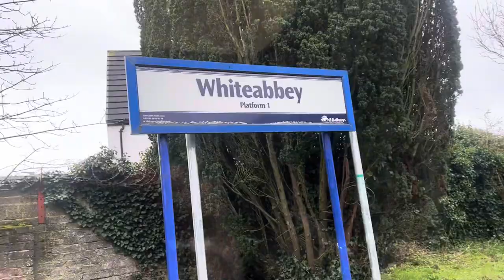Translink NIR Class 3000 DMU 3008 (Whiteabbey - Yorkgate)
Quick journey onboard one of Translink’s Class 3000 DMU’s (3008) on the stretch between Whiteabbey & Yorkgate.